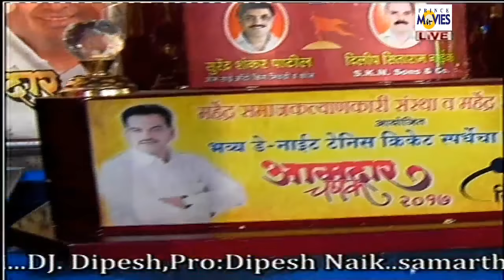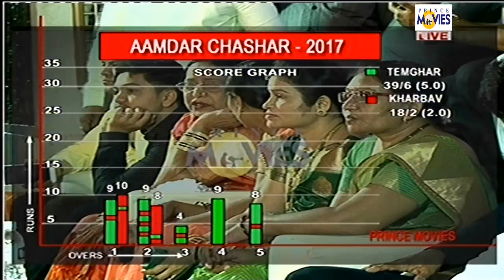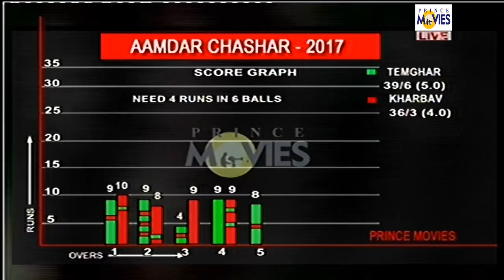KHARBAON V/S TEMGHAR...MEGA FINAL...AAMDAR CHASHAK 2017 BHIWANDI || DAY 7